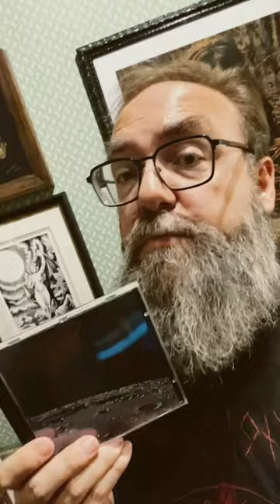Un soir, un CD Metal à réécouter - épisode 25